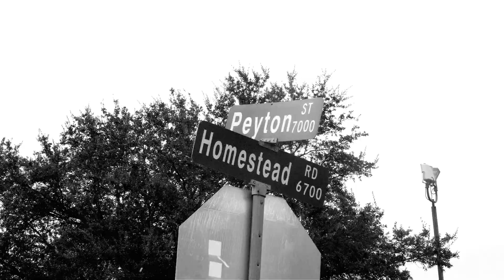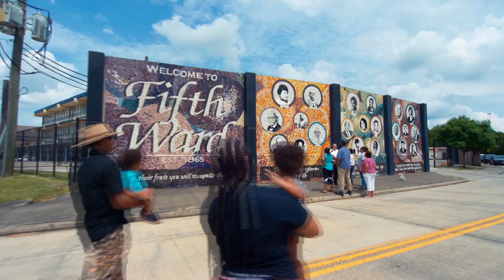Living My Life Sig Sawyer X Nuelife (Of The Original 5th Ward Boyz)